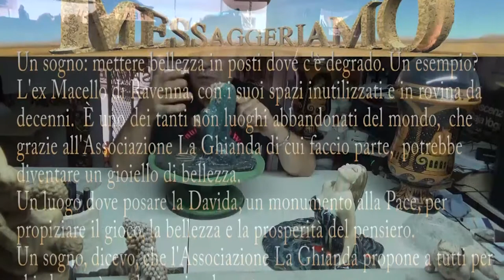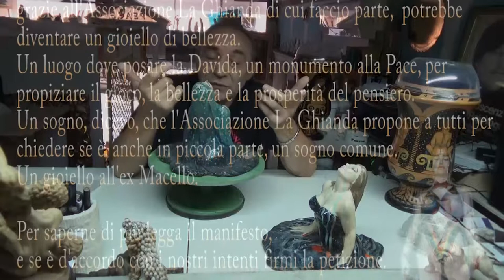Sterminio Anita Ekberg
Il 27 Agosto 2019 racconto la scultura di Anita Ekberg ispirandomi all'icona del cinema di Federico Fellini del film " La dolce vita ". Questa opera d'arte in multiplo di 500 copie è venuta al mondo nel 2003, mondo dal quale sparirà il 21 set 2019 se nella petizione " DAL MACELLO AL GIOIELLO  " non ci saranno 10.000 firme o se nessuno avrà riscattato i 100 euro di Anita ad un quarto del suo valore.  Queste due possibilità possono impedire lo sterminio dell'opera visibile nel video. Oltre al modello di Anita Ekberg mostro l'esemplare unico " La madonna della morte ", l'icona femminile divina venerata dai primi popoli della terra e tutt'ora molto presente in sud america, questa di fatto è la mia versione.
buona visione e pensieri.
Montellik
AGGIORNAMENTO FIRME
Al 27 agosto 2019 sono state raccolte
20 firme cartacee,
e 7 firme con AGGIORNAMENTO FIRME
al 27 agosto 2019 sono state raccolte 21 firme cartacee,